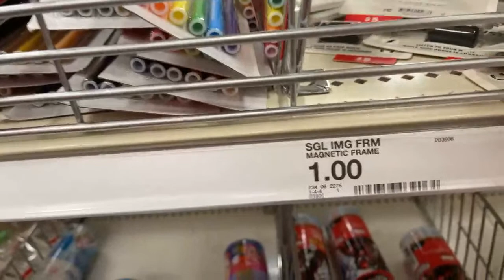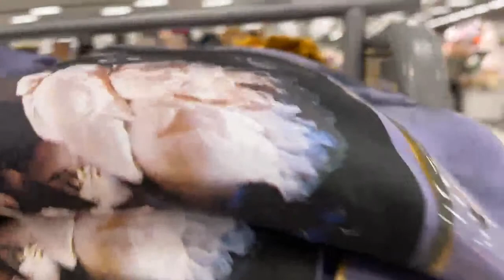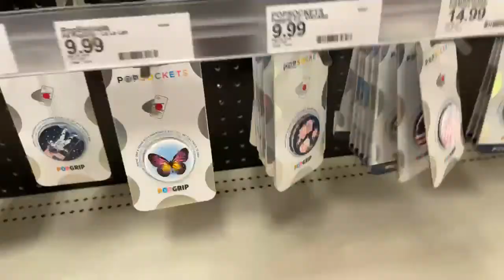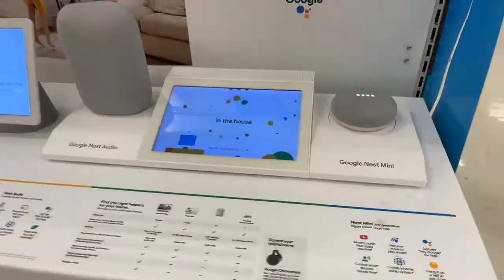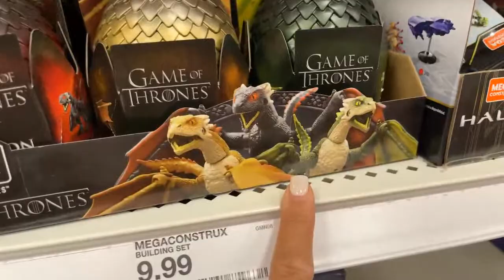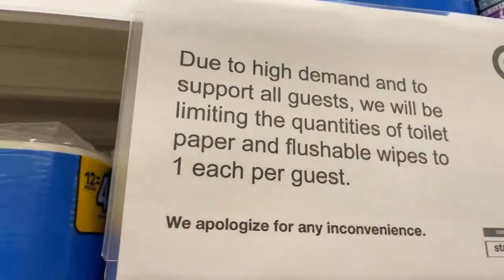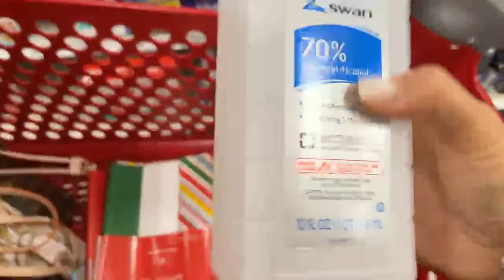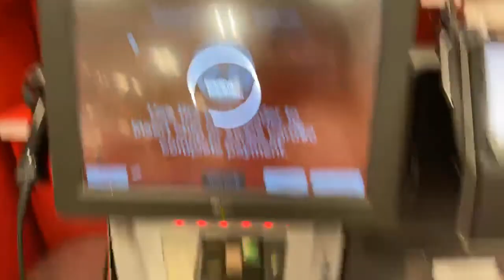🔴Streamas Day 22: Shop With Me! Target Run! Last minute Christmas Shopping!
Join me for a Target Run. Last minute Shop with me! Let’s find some last minute things.  Cute Christmas Ideas for you and yours. If you’re a last minute shopper. Here you go!
Let’s find you cute things!!

🥰All support is appreciated but never expected!  Buy a Treat/Snack!

SUPPORT US THROUGH OUR LINKS:
MOZA Mini Mi 3-Axis Gimbal
Kitsch
📷Amazon Store
🕯 Magic Candle Company 10%off!
👟OOFOS Park Shoes. Use to save 10%💃

🙏🏻Thank You to all my Legacy & Founders Circle Patrons and Members! You make it all possible  ❤️
🎬McLean’s- Scott & Vicky, Ambyr & Damon
🎬Todd Albarado
🎬Straight Tail Aviation Dwuane
🎬Disney Mitch
🎬Ruby Golvineaux
🎬Old Key West Gal

We love hearing from YOU! Will open LIVE!
📪Magical Mail🧚‍♀️